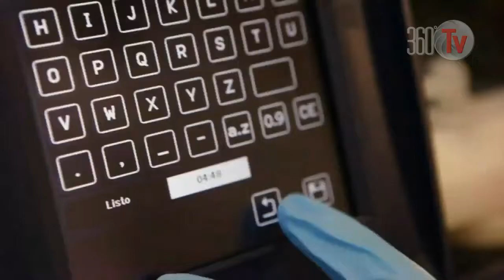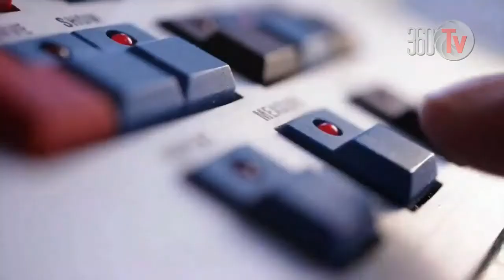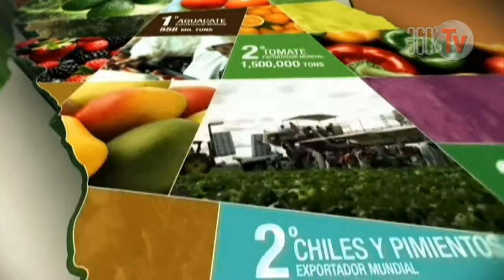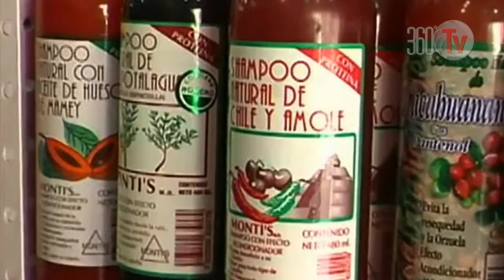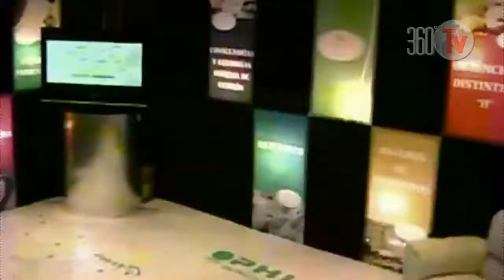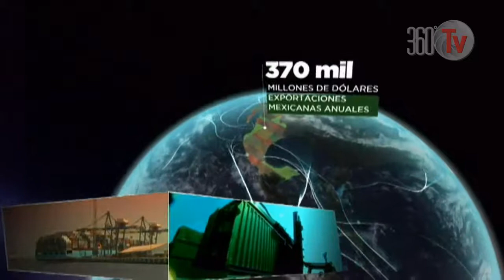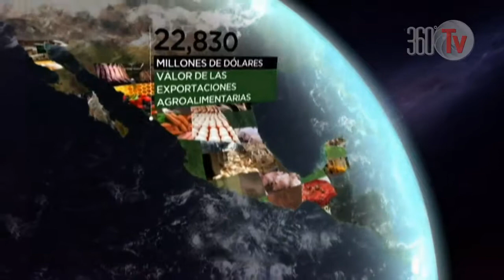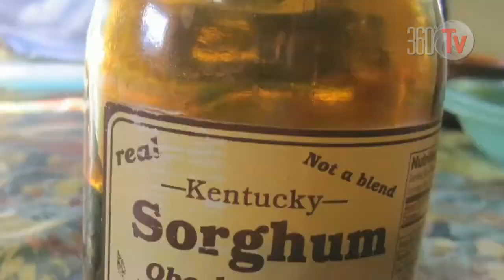PROGRAMA 12 6 AGOSTO 2013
INFORMATIVO SAGARPA
1. Marca México calidad suprema
2. Asesorará México en control de plagas, SAGARPA fortalecerá la sanidad e inocuidad
3. Implementan sistema de información geográfica
4. Red de monitoreo de algas nocivas en Yucatán
5. SENASICA verificará aguacates

ES TIEMPO DE: PLATANO
MEXICO EN LA MESA :  Entrevista a Dir. Gral. del SNICS, Ing. Enriqueta Molina
RECETA MAR Y TIERRA : Timbal de ensalada de atún (CONAPESCA)
CASO DE EXITO: Cañaveral en Puebla, innovando el campo
MIRADA AL CAMPO:  El cultivo de sorgo en México
DIALOGO DE COCINA: Mesa queretana , platillos de Villa Guerrero
REPORTAJE ESPECIAL:Chinampas en Xochimilco, tradición y sustento